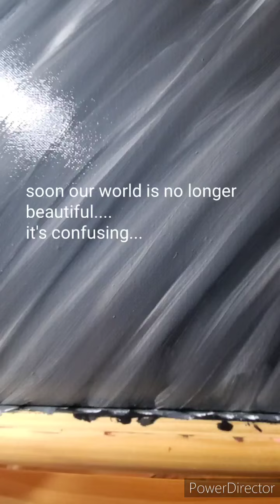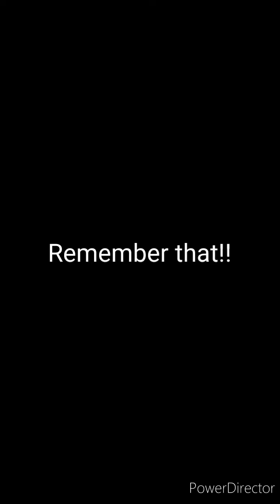When Art Is Not Beautiful BUT... It Still Has A Message -